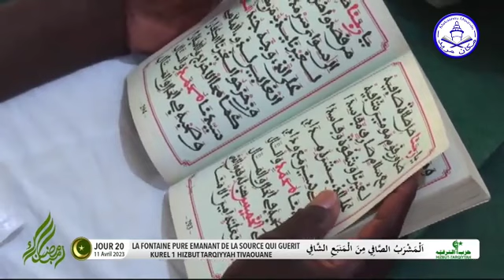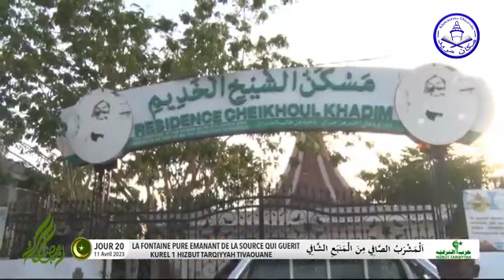«Al Mashrabu'c Çafi» Intégralité Kourel 1 Hizbut Tarqiyyah Tivaoune